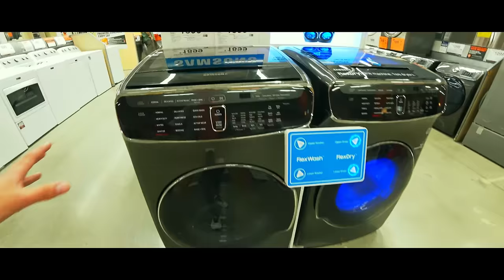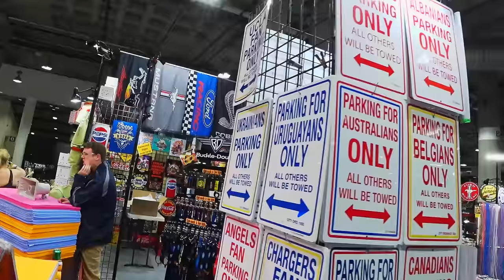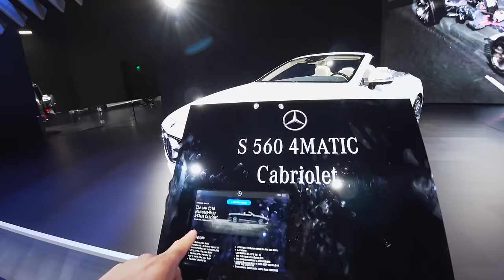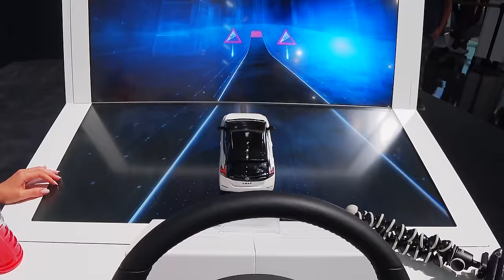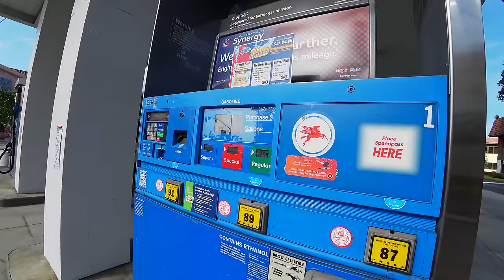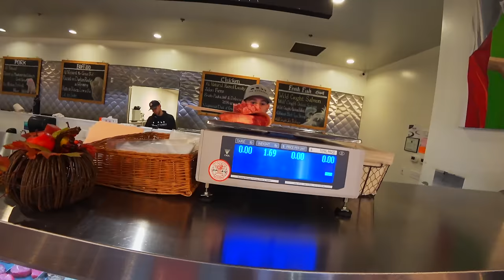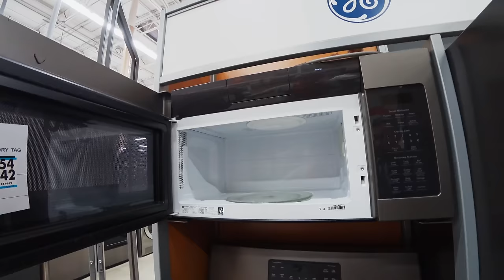Автошоу Лос Анджелес. Коровам Делают Массаж и Поят Пивом. Цены на Продукты, Бытовую Технику и Жильё